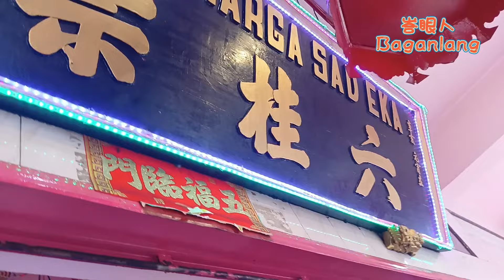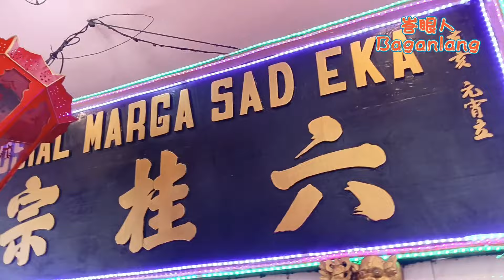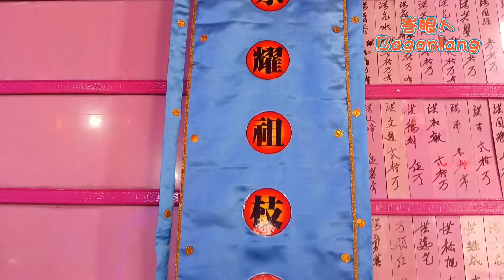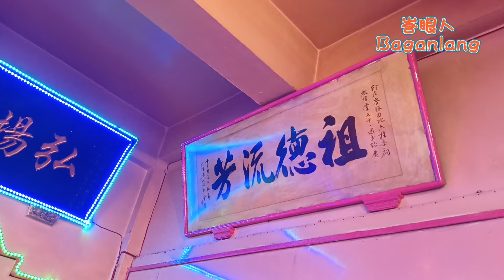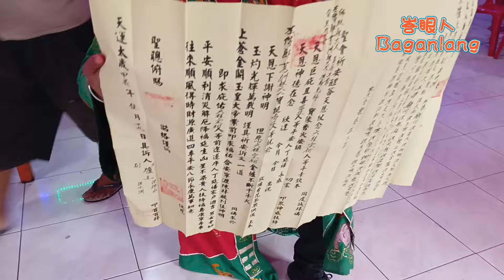Liok Kui Tong Bagansiapiapi - 8ge29 Hian King HUT Hong Ciu Tai Lin 峇眼亞比 六桂堂 芳洲大人千秋 獻敬